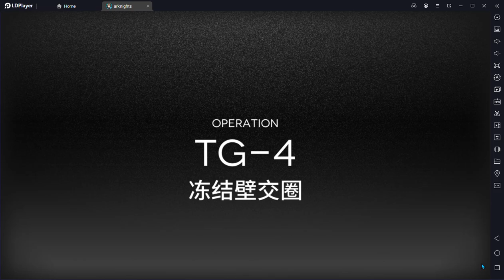TG-4 CM Low End Guide | LING SOLO | Challenge Mode | 1 Operator | To The Grinning Valley【Arknights】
Arknights Guide:  To The Grinning Valley